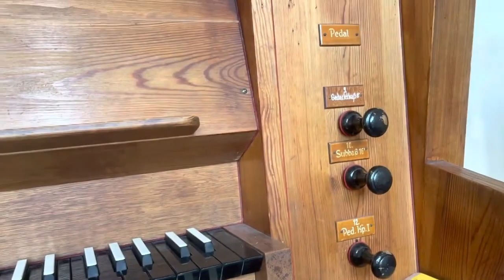J. H. Knecht - Die durch ein Donnerwetter unterbrochene Hirtenwonn Eule Orgel Greifswald Annenkapell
Schöne Akustik, nicht trocken, heller Klang, viele Flöten und lieblich Scharfes